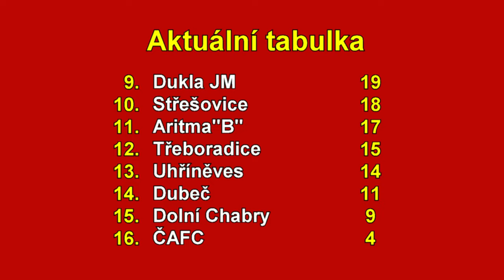Veolia Pražská teplárenská přebor mužů 2024/2025 13.kolo